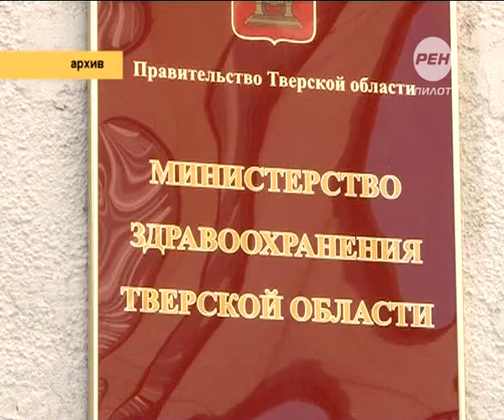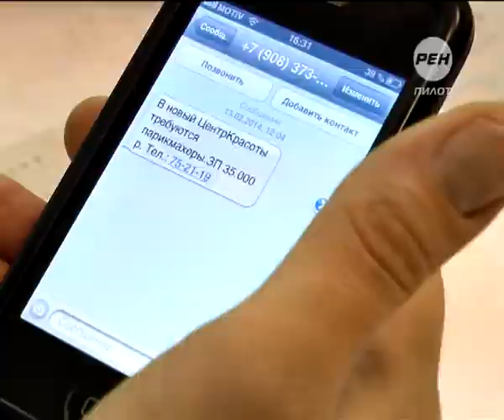Команда "ФАС". 2014-04-03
Красный свет «серым» аукционам. Антимонопольная служба подводит неутешительные итоги прошедшего года. Неутешительные потому, что нарушают закон на всех уровнях власти: от закупок и торгов федерального уровня до муниципального. Вскрылись новые подробности громкого скандала в сфере здравоохранения -- в антимонопольной службе рассказали, с какими нарушениями проводились аукционы.